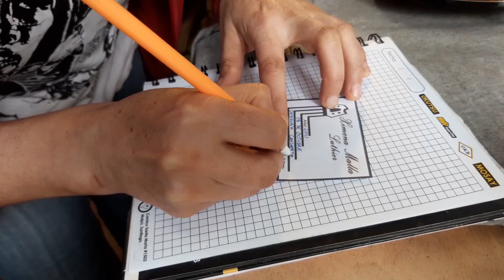Serie microrrelatos: "Con las manos en el sonido" Ximena Malla Luthier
Serie de microrrelatos: "Con las manos en el sonido" Ximena Malla Luthier.

📣 Y estamos muy alegres de contar con la participación de XIMENA MALLA desde Chile.
👉 Toda su vida ha girado en torno a lo artístico y cultural. Primero, por más de 12 años como músico y posteriormente como luthier, oficio que aborda la elaboración y construcción de instrumentos musicales, el cual ha ejercido aproximadamente por prácticamente 20 años, dos áreas de las artes y la cultura distintas pero a la vez cercanas, que le han llevado a explorar el mundo más allá de nuestras fronteras.

👉 En un viaje primero de casi 10 años fuera de chile, (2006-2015) donde afianzó su formación y pasión por la transformación de la madera en un objeto sonoro, viajando y encontrando diversas corrientes y conocimientos en los distintos lugares visitados, talleres y maestros de nuestro continente, desde el nivel popular al académico, enriqueciendo absolutamente lo ya adquirido y fortaleciendo así, el lazo con este hermoso oficio como lo es la luthería y la música.

🔥 ¡Prepárate para Alumbrar con nosotrxs!